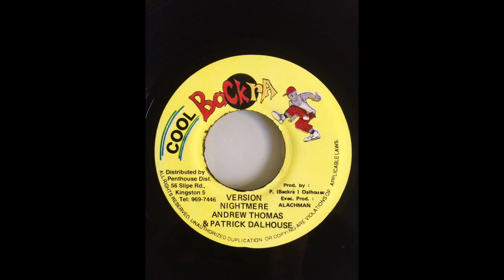Nightmere Riddim Mix (Cool Backra, 1997)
Riddim: Nightmere
Label: Cool Backra
Year: 1997